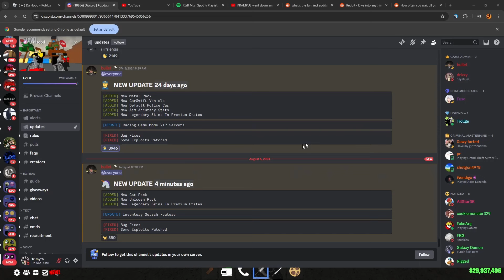NEW DA HOOD SKIN PACKS.. *UNICORN/CAT* (🦄🐈)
DISCORD SERVER